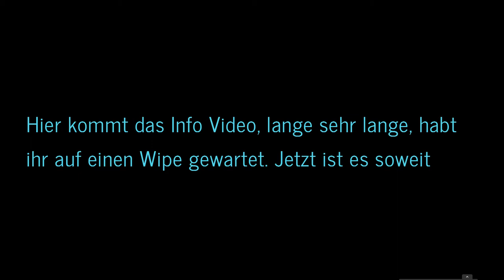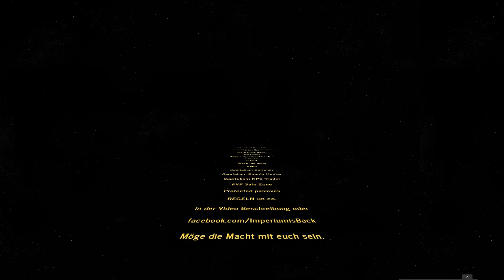Sever Start von The Empire ( Info ) in den Kommentare Vorschläge rein hauen!!!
Server IP:                                         Start 04.08.17  um 18 uhr
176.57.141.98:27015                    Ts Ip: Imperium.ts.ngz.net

Map: Ragnarok
WilddinoLvL: 180
MaxSpielerLvL: 110
Harvesting: x15
Tameing: x15
XP: x15
Krankheiten: Aktiviert
Titano: Deaktiviert
Allianzen: Aus
Tribelimit: 10
Breeding: x25
Offlineschutz von Ark

1. Tek Schneck Hunter
2. StackMeMore
3. Universal Server UI
4. Structures Plus
5. Tek Helper
6. Awesome Teleporters
7. PVP Safe Zone
8. Capitalism Currency
9. Capitalism Bounty Hunter
10. Capitalism NPC Trader
11. Protected Passives

Wie gewohnt wird das Voten für unseren Server belohnt.
Es gibt wieder ein perfektes Tier eurer Wahl als Belohnung,
je nach Ab 5 Votes: Perfekt getametes Tier LvL 130 Votemenge fällt das LVL des Dinos höher aus.

Außgenommen sind folgende Tiere:
Gigantosaurus, Titanosaurus, Einhorn, Quetzal, Mosasaurus, Bronto, Doedicus, Drachen,
Golem, Tusoteuthis, Ragnarok Tiere, Bosse, Alphas
und vom Spiel vorgesehene nicht tamebare Tiere.
(neu hinzugefügte Tiere werden erst 7 Tage nach Release zur Verfügung stehen oder der Liste oben als nicht wählbar hinzugefügt)

Ab 5 Votes:  Tier gespawnt LvL 130
Ab 10 Votes: Tier gespawnt LvL 135
Ab 20 Votes: Tier gespawnt LvL 140
Ab 30 Votes: Tier gespawnt LvL 160(hier wären auch Greifen erlaubt)

SERVER REGELN

Allgemein
1. Beleidigende, Rassistische oder Sexistische Bemerkungen und Hassreden im Voicechat, Lokal- oder Globalchat führen zu einem sofortigem Bann.
2. Keine pornografischen Kommentare oder Websites im Chat!
3. Pornografische, illegale, rassistische oder für minderjährige ungeeignete Spieler, Tribe oder Tiernamen sind untersagt!
Die Admins behalten sich das Recht vor auf eine Namensänderung zu bestehen, bei Weigerung werden die Admins das selber in die Hand nehmen.
4. Fairplay ist jederzeit zu beachten. Bsp: Exploits sind unverzüglich zu melden und nicht auszunuten.
Wer sich unrechtmäßig versucht einen Vorteil zu erschleichen, muss mit einem Bann rechnen.
Glitching, Hacks, Cheats und Skripte und das ausnutzen von Bugs sind verboten!
5. Keine Werbung im Chat!
6. Da Ark ein Early Access Spiel ist, werden verlorene Dinos oder Items (z.B. durch einen Bug) nicht ersetzt.
7. Die Admins nehmen am spiel nicht Teil und dürfen nicht angegriffen werde. Wir veranstalten Events und kümmern uns um den Support.
8. Das Zerstören einer Admin Stadt führt zu einem Permabann.
9. Wer dem Server schadet muss mit konsequenzen rechnen.
10. Maximal 4 Drachen pro Tribe.
11. Maximal 2 Golems pro Tribe.

Events:
Jeder Tribe darf nur einen Tek Schredder aufstellen welcher sich in der Hauptbase an Land befinden muss.
Für jede eingeworfenen Schnecke bekommt der Tribe einen Punkt.
Wird der Schredder zerstört oder abgebaut VERLIERT ihr ALLE Punkte.

Bei 20 Punkten triggert Ihr ein Event von vielen in unserem Colosseum.
Hier gibt es gute Preise zu gewinnen!

Bauregeln
1. Bauverbot in und um Artefakthöhlen, Ruinen, die Drachenschlucht, Public Teleporter, Pinguin Spots, Perlen und Öl Spots.
Es muss mindestens eine maximale Turretreichweite davon entfernt gebaut werden.
Diese Orte müssen uneingeschränkt zugänglich bleiben.
2. Kein Spawnblocking oder Platzreservieren.
3. Große Resourcenspots sind soweit wie möglich freizuhalten.

Raids
Raidschutz von 2-5 Tagen wird individuell gewährt.
Wir Admins stellen euch einen Schutz Piller in eure Base wodurch keine Strukturen oder Dinos beschädigt werden können.
1. Das kleinhalten von Tribes ist verboten.
2. Gefangen nehmen von Spielern und /oder Betäuben ist nur während eines laufenden Raids für 15 min erlaubt.
(Ausnahme bildet hier natürlich ein lebendes Kopfgeld. Hierfür müsst ihr dem Spieler jedoch bescheid geben und den direkten weg zur Kopfgeld tafel nehmen.)
3. Offline gehen während eines laufenden Raids an der eigenen Base ist verboten. Wer dennoch offline geht muss damit rechnen, dass der Raid ohne ihn weitergeführt wird.
4. Übermäßiges Raiden schadet dem Server und wird eine hohe Strafe für den jeweiligen Tribe nach sich ziehen.
5. Ein Raid findet immer nur unter 2 Tribes statt. Eine Beteiligung von dritten ist Verboten.
6. Die Offline Raidprotection darf in keinster Weise umgangen oder ausgenutzt werden.